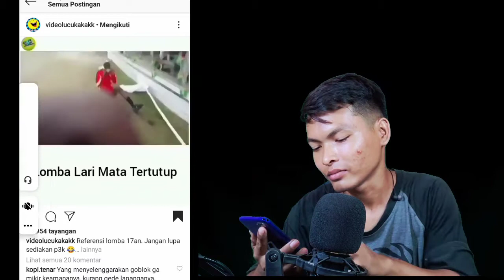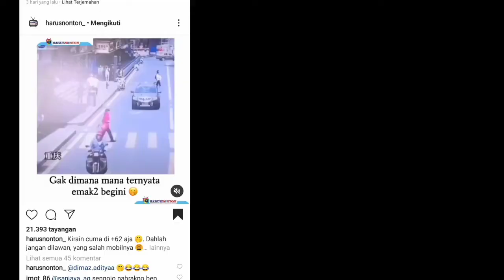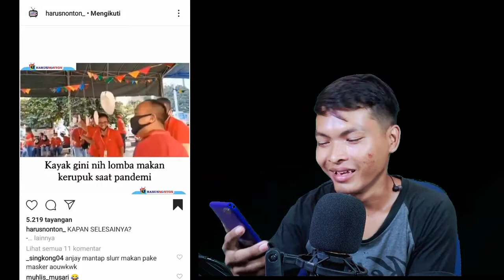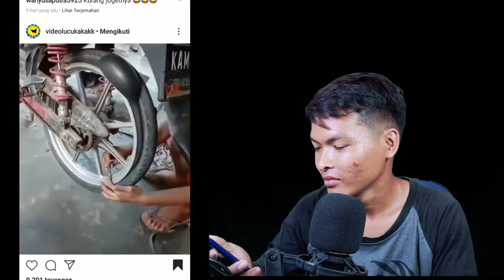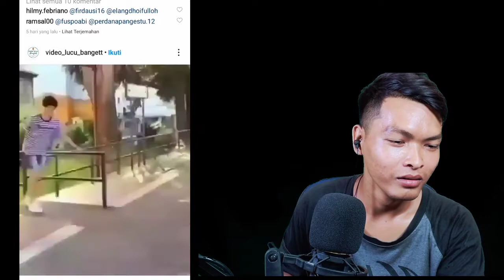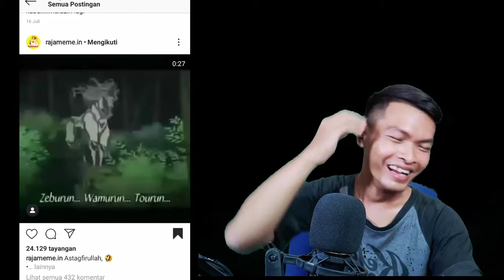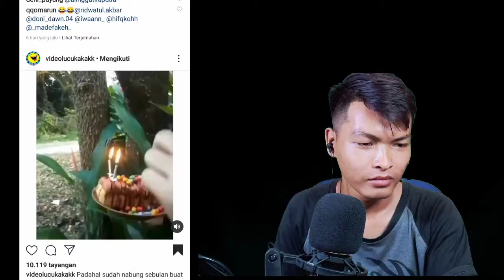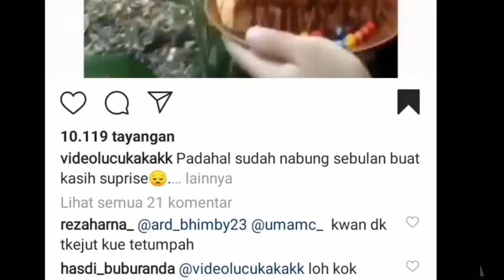REACTION VIDEO MEME LUCU INSTAGRAM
TEMAN GAK ADA AHLAK - REACTION VIDEO MEME LUCU INSTAGRAM

hai gaes di video kali ini aku akan buat video lucu lucuan ajjh yah ..nah video ini terinspirasi dari bang alingga putra.nah supaya tidak penasaran yuk kita tonton videonya sampai habis ok.. let's go..

Tonton juga video lainya yea!!!